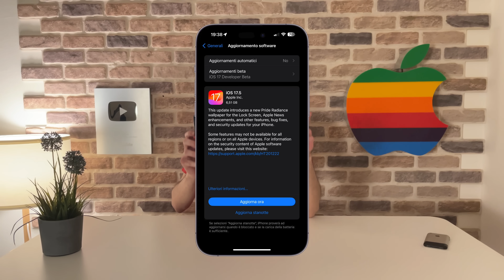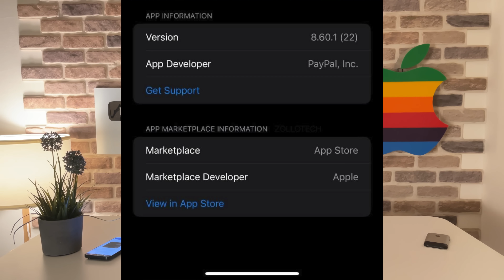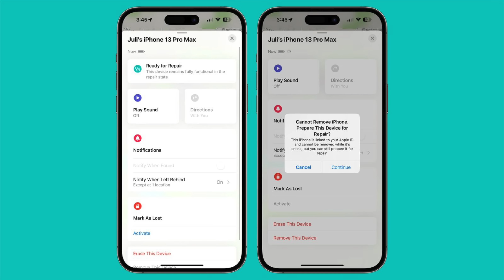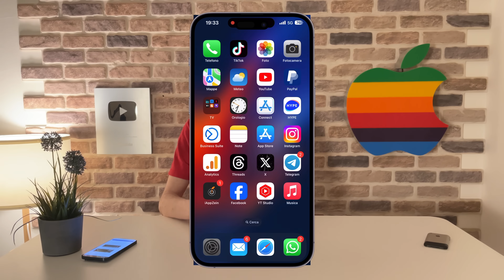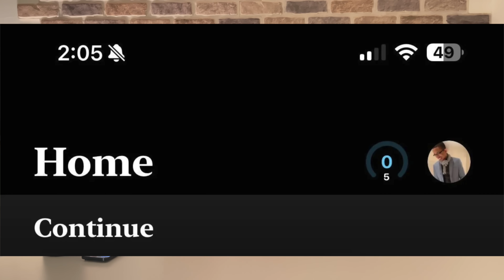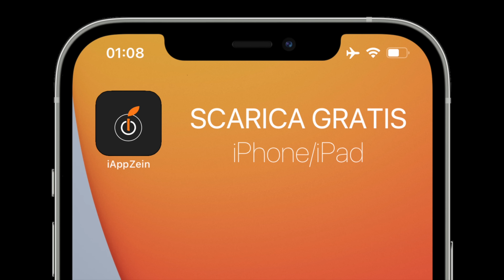Rilasciato iOS 17.5 per iPhone | NOVITÀ + CONSIGLI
Apple ha rilasciato la nuova versione iOS 17.5 per tutti gli iPhone ed iPad supportati, risolvendo diversi problemi su iPhone.

Consigliamo ovviamente a tutti di effettuare il download completo del software, anche perché, bisogna eseguire ogni nuovo aggiornamento disponibile, sia per avere una maggiore sicurezza generale del sistema in se, anche in fattore privacy personale, sia per avere tutte le novità del caso, e la risoluzione dei vari eventuali problemi riscontrati in tutte le versioni precedentemente rilasciate al pubblico.

⚠️(Tutte le notizie riportate, sono prelevate da AppleZein.net ed iAppZein, con annessa fonte allegata)⚠️

USCITO IL MIO LIBRO

ADV